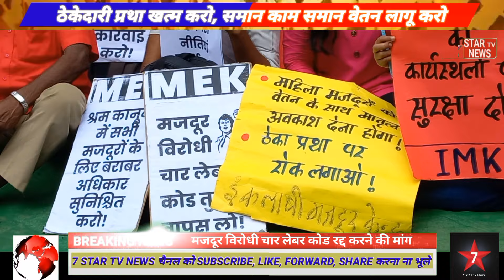जंतर-मंतर पर सैकड़ो मजदूर प्रदर्शनकारियों ने मजदूर विरोधी 4 लेबर कोड रद्द करते हुए किया प्रदर्शन।